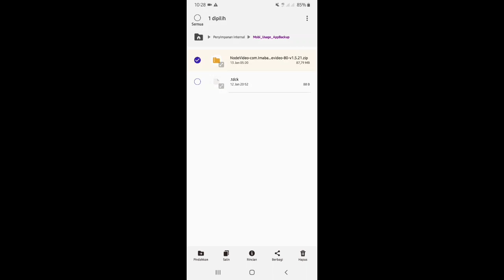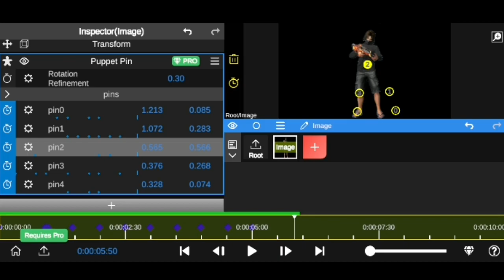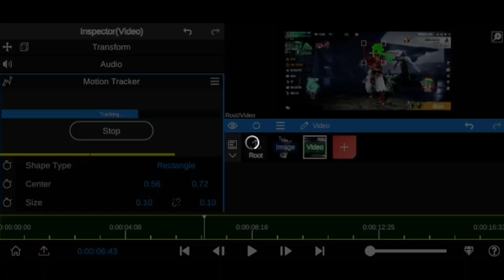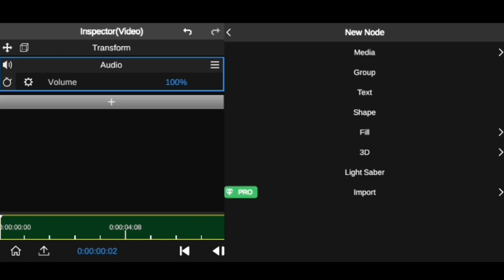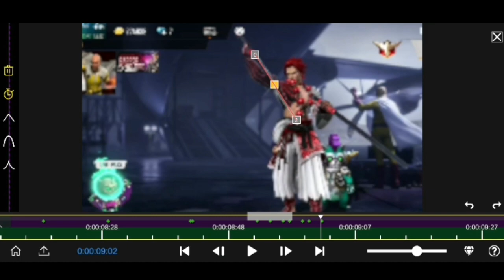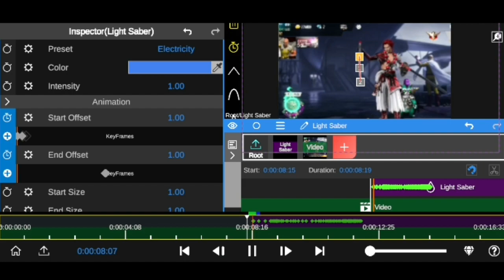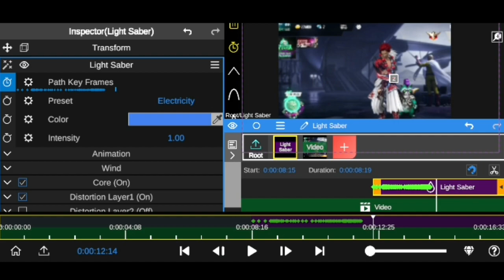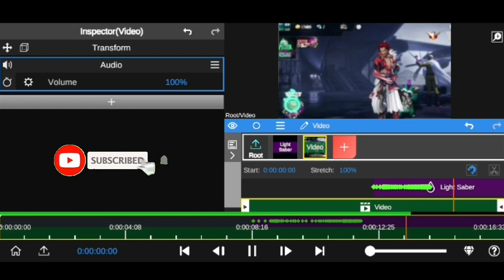NODE VIDEO EDITOR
Oke jadi gw mo rekomendasiin aplikasi edit di hp yg work it banget nih gays yaitu NODE VIDEO EDITOR kalian bisa cari di playstore atau kalian bisa klik link di bawah untuk mendownloadnya oke gays..
Terimakasih

00:19

04:34

07:52

10:15